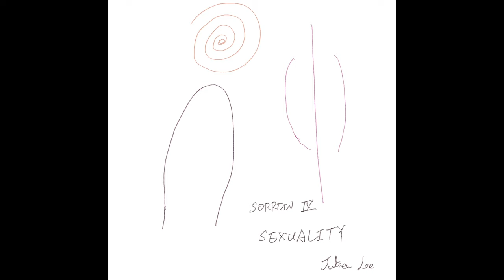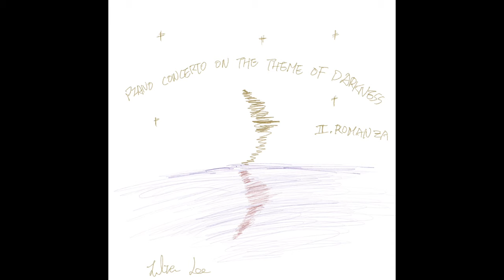5 different kinds of sorrow & Piano concerto on the theme of darkness – Julien Lee (full album)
00:03 sorrow I - Tragedy
03:47 sorrow II - Unrequited Love
06:30 Sorrow III - Childhood Trauma
08:26 Sorrow IV - Sexuality
11:40 Sorrow V - Inability to Fly
15:57 Piano Concerto on the theme of Darkness - I. Fear
22:00 Piano Concerto on the theme of Darkness - II. Romanza
26:43 Piano Concerto on the theme of Darkness - III. Terror

This is an album on piano improvisation that express some of my greatest fear and pain.
It is improvisation, but it is also a composition in some way.
Anyway it doesn’t matter, as long as it touches you.
I make some drawings for each songs that I feel it matches my feelings.

If my music can bring you a moment of peace, then my mission is complete.